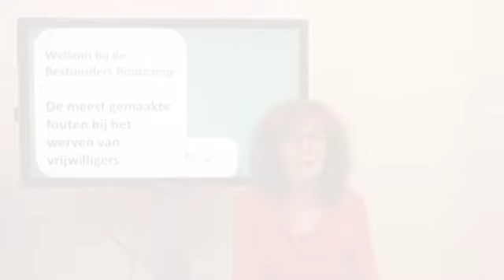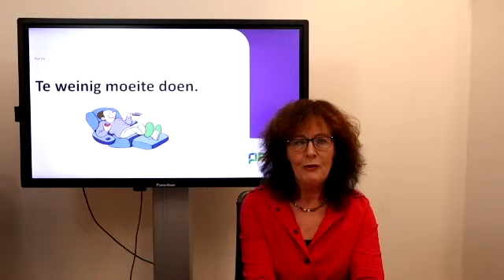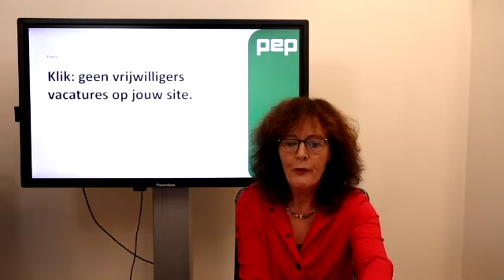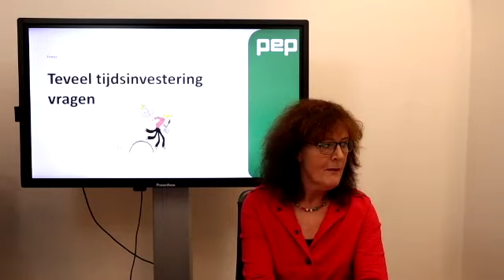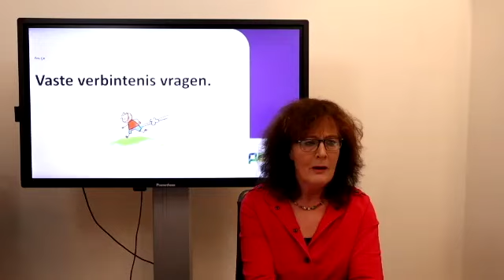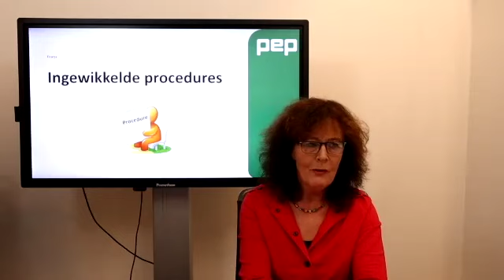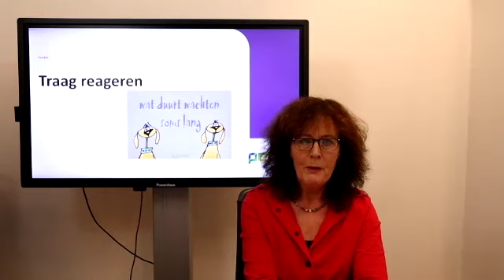PEP Bestuurders Bootcamp 2022 - Meest gemaakte fouten bij vrijwilligers werven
Even een vacature online en de vrijwilligers stromen binnen. Helaas: zo eenvoudig is het niet. Bij het werven van vrijwilligers worden onbewust fouten gemaakt waardoor je kans op succes enorm afneemt. In deze sessie - onderdeel van de PEP Bestuurders Bootcamp 2022 - gaan we daar op in en helpen we je die fouten te voorkomen.